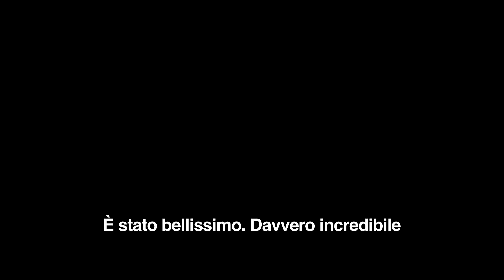Maleficent -- Interpretare una Principessa - DocuPOD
Disponibile in Disney Blu-ray 3D, Blu-Ray e DVD.
Partecipa alla discussione

Maleficent racconta la storia inedita della leggendaria strega del classico Disney del 1959 La bella addormentata nel Bosco ed esplora la vicenda del tradimento da lei subito, che le ha indurito il cuore.  Assetata di vendetta e nel disperato desiderio di proteggere le brughiere su cui domina, Malefica lancia una crudele e irrevocabile maledizione su Aurora, la figlia neonata del re. Aurora cresce nel conflitto fra l'amato regno del bosco e il regno umano di cui è legittima erede. Malefica si rende conto che la fanciulla potrebbe portare la pace nel territorio e si vede costretta a commettere azioni radicali, che cambieranno per sempre il volto di entrambi questi mondi.

Maleficent, la storia mai raccontata di una delle più amate cattive delle favole Disney, tratta dal classico del 1959 La Bella Addormentata nel Bosco, svela per la prima volta gli eventi che ne indurirono il cuore e la portarono a lanciare una maledizione sulla piccola Aurora.